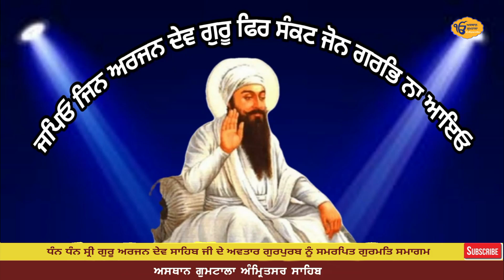🙏Gur Jot Arjan Mahe Dhri 🌹ਗੁਰ ਜੋਤਿ ਅਰਜਨ ਮਾਹਿ ਧਰੀ 🌹Biba Prabhjot Kaur Ji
ASTHAN GUMTALA  YouTube Channel